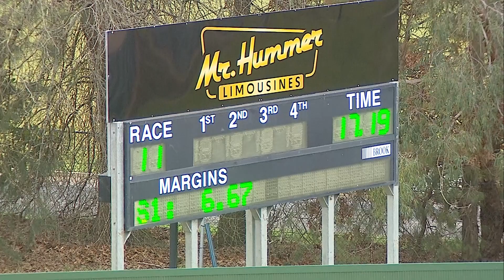HVL FRI 05 JUL 24 R11